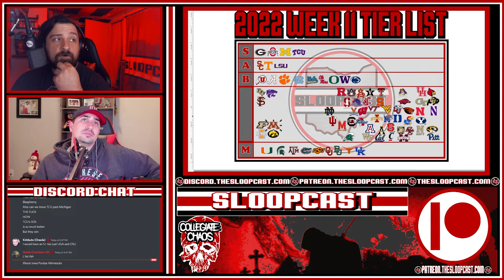Collegiate Chaos: Week Eleven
TeamChaos taking big names in a rough week for the Pac12. How will the CFP committee respond?